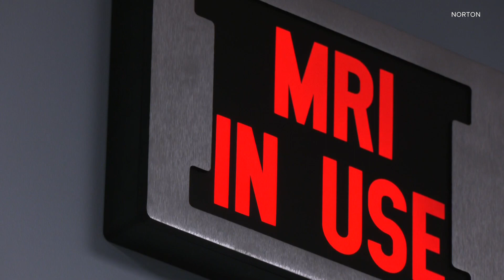Norton Healthcare to open $17 million expansion in southern Indiana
The medical center is located in east Jeffersonville and will now have additional emergency and diagnostic services.